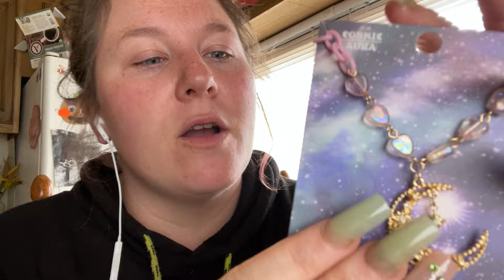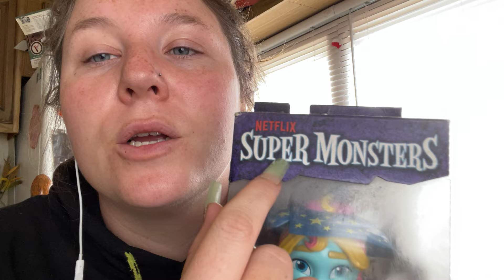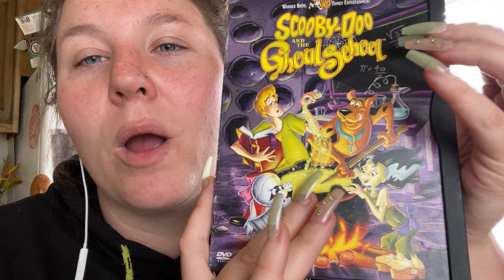ASMR | Halloween Haul 🎃👻 Tracing , Tapping ,& Mouth Sounds